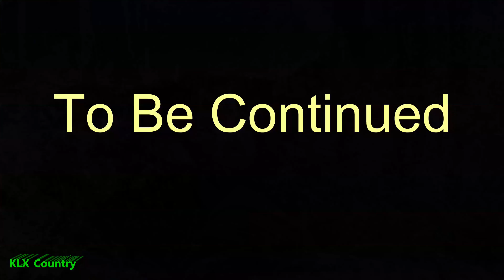Davenport Mtn OHV, Part 5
we are close to the end of the series... Maybe one or two movies left.